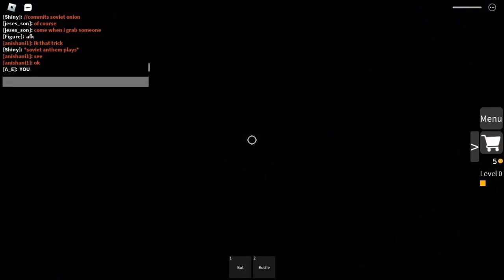: )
Hello Guys! DT3609 Official 2 Here! This Video Is About Shiny in A Nutshell. I hope you enjoyed, and I also hope there is no lag. If there is, report in the comments thank you!

Game: Infectious Smile
This Video Was Helped by One of My Fans (robloziancool)

This Video Was Edited Using Microsoft Clipchamp
A Free Online Video Editor with No Watermark

Oh, BTW wait I can't think of one lol